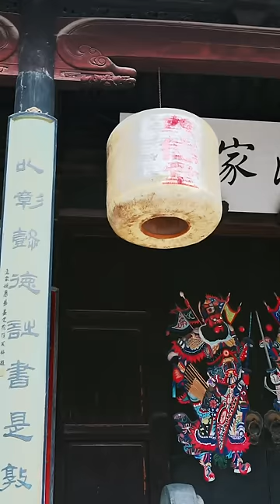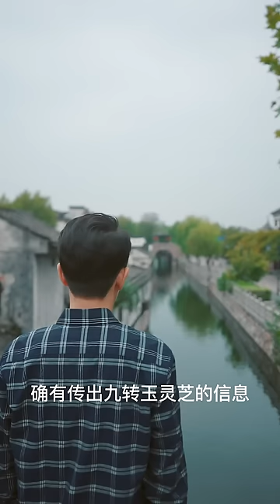[MULTI SUB]《天才相師的絕地反擊》絕世相師出山，意外救下美女總裁，沒想到女總裁對他一見鍾情，非要嫁給他！chinesedrama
【天才相师的绝地反击】